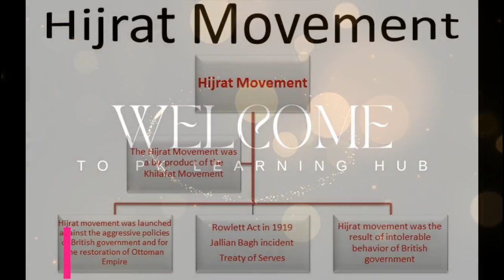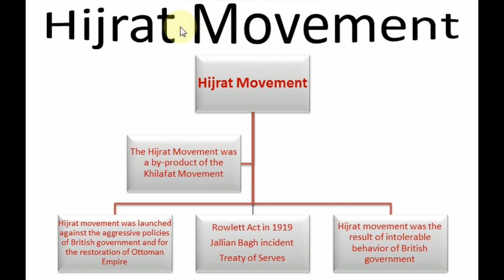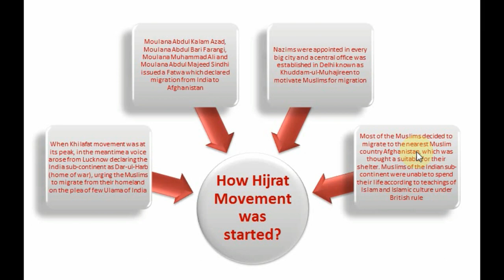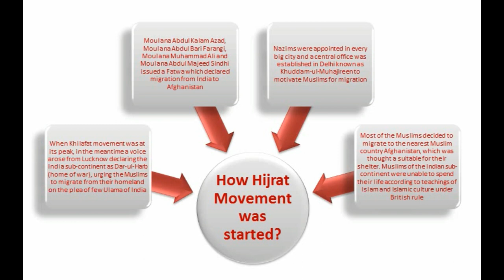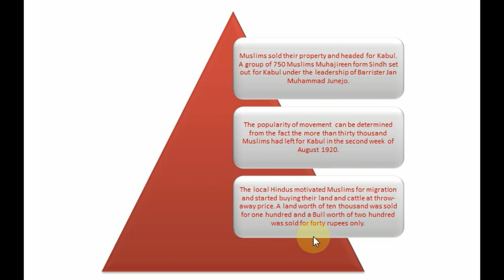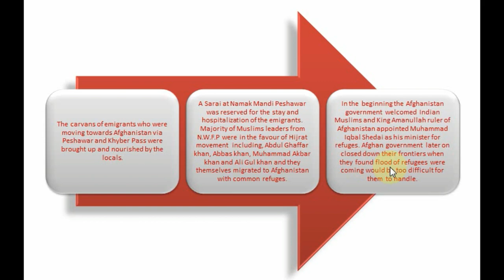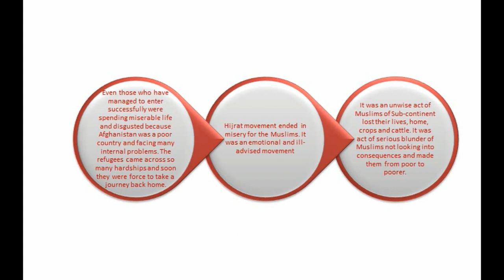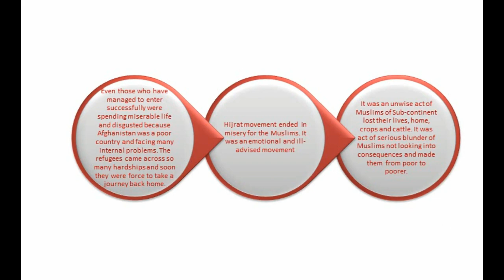Lecture-37 The Hijrat Movement 1920 || Khilafat Movement || Part 2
Here comes with another important video about Indo-Pak history of the subcontinent. The topic is The Hijrat Movement 1920.

Hijrat movement was launched against the aggressive policies of British government and for the restoration of Ottoman Empire. Hijrat movement was the result of intolerable behavior of British government. When Khilafat movement was at its peak, so at that time a voice arose from Lucknow declaring the India as Dar-ul-Harb, urging the Muslims to migrate from their homeland on the plea of few Ulama of India.

So, Now in this video we will cover about detailed history of the Hijrat Movement during Khilafat Movement.